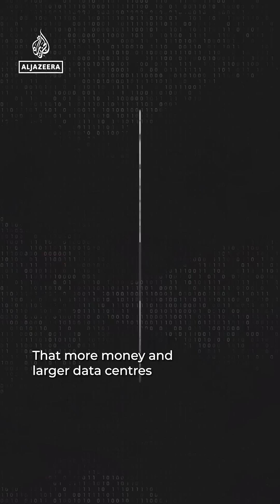DeepSeek disrupts Big Tech | Digital Dilemma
A Chinese start-up called DeepSeek said it created its AI chatbot with less than $6 million. A tiny sum compared to the massive spending by Silicon Valley.So, is it changing the AI race? And what does this mean for Big Tech?